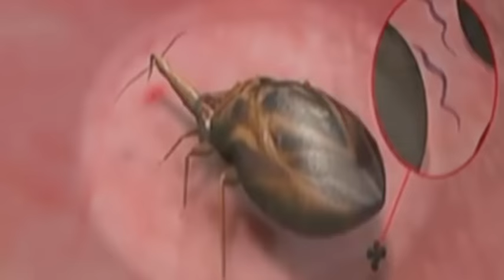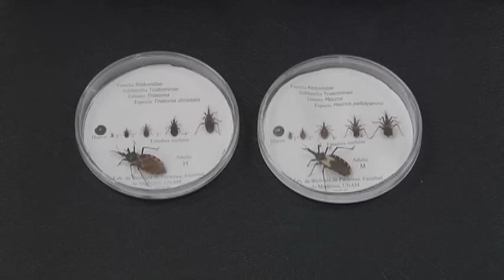¿En qué consiste la enfermedad de chagas? | Noticias de Salud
Esta enfermedad se ha vuelto más común de lo que se creía y es provocada por un insecto conocido como la chinche besucona.